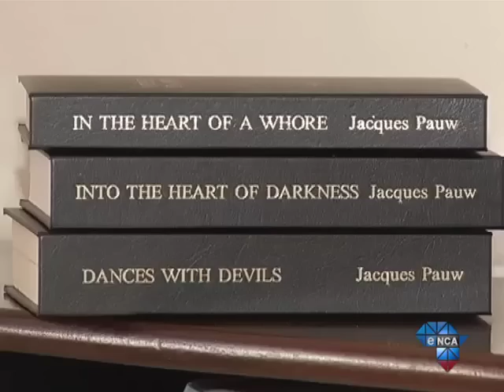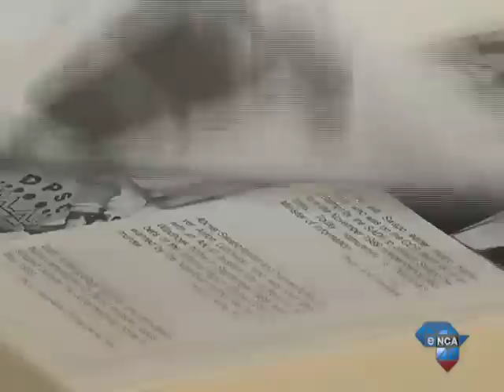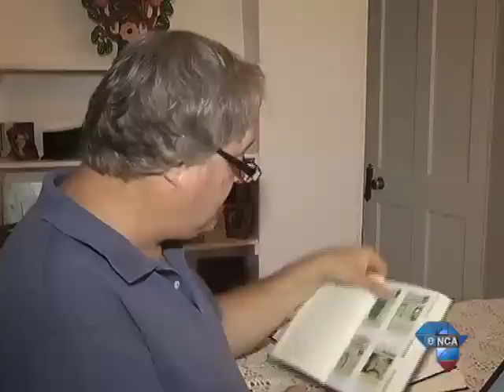Author Jacques Pauw speaks out about Coetzee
Cape Town, March 8 - While South Africans must not forget the heinous crimes Dirk Coetzee committed during apartheid, he should also be remembered for blowing the lid off the monstrous secrets of the covert Vlakplaas police unit. That's the message from Jacques Pauw, the author of three books exposing the murders committed by the police hit squad, which Coetzee co-founded and commanded in 1980. Pauw insists though, Coetzee was a mad man.